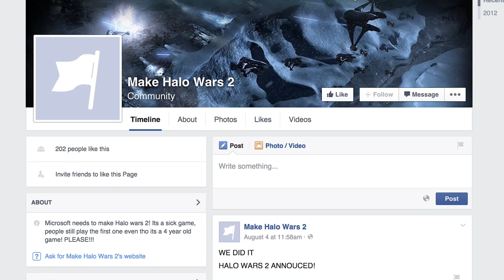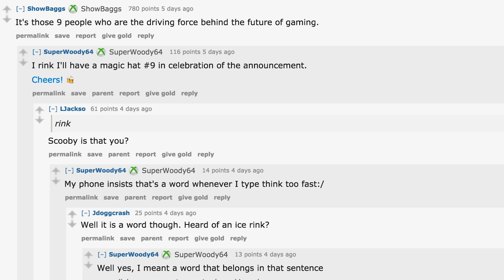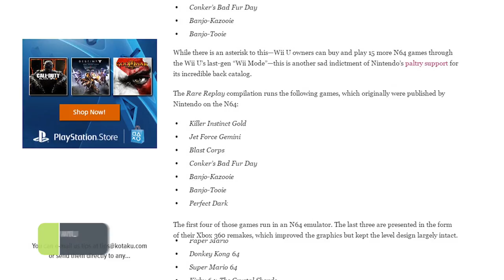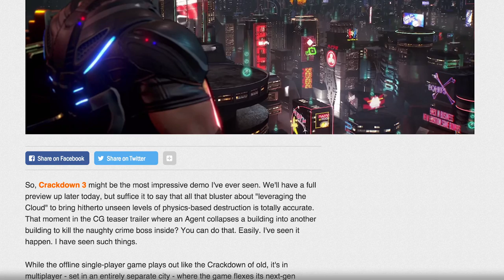Last Week On r/Xbox One: Episode 02 - Lots of GamesCom Updates!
Welcome to the second episode of Last Week on r/XboxOne! We will be covering the top submitted posts for the week of August 3rd, 2015.

to stay on top of all of the latest xbox one news.

Let me know what you think of the show down in the comments below! I really do appreciate all the feedback and look at taking it all under consideration.

Below is a link to all of the topics that were reviewed over on the xbox one subreddit

Halo Wars 2 Facebook Page - u/Traderss2

Every Gears of War game will be backwards compatible on Xbox one - u/Dared00

Gears of War Ultimate Edition is available starting on August 25th 2015

This Halo Controller is beautiful - u/MrJonga

Rare Replay - play more N64 games on your xbox one than Wiiu - u/forunner93

Rare Replay is available Now!

Crackdown 3 - Xbox One most powerful console ever! - u/Starlight777